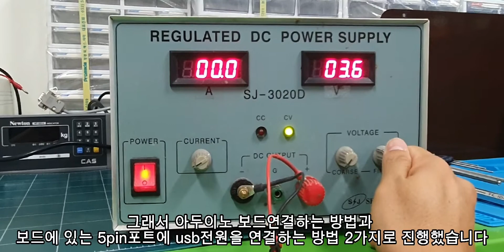[KIMTT]김박사의 다가치 탐구탐구 EP.57 가습기 공진자테스트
가습기 공진자테스트